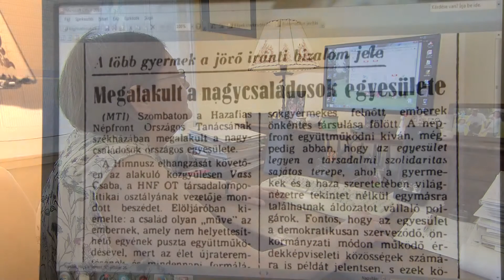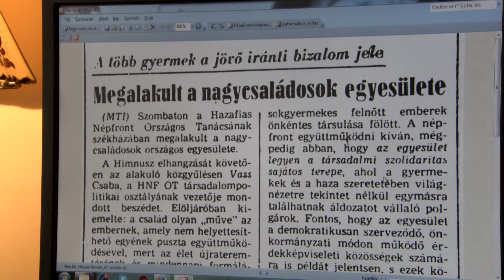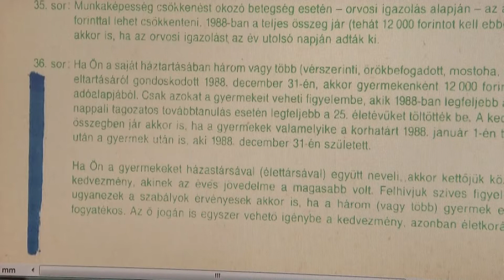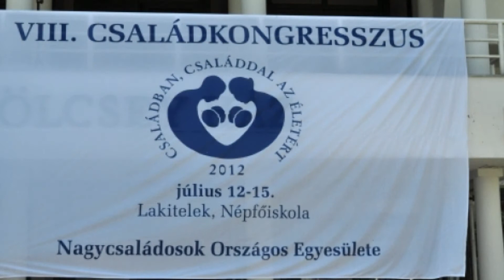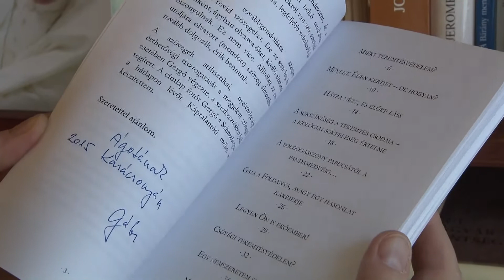Dr. Benkő Ágota kapta idén a Szent István Emlékérem és díjat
Dr. Benkő Ágota kapta idén a Szent István Emlékérem és díjat. Kisfilmünkben életéről és munkásságáról beszél.